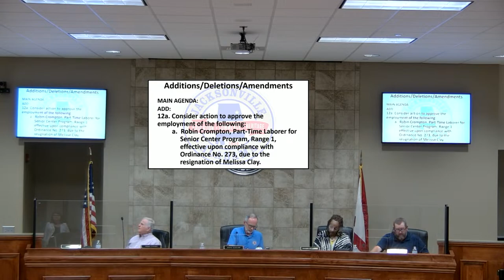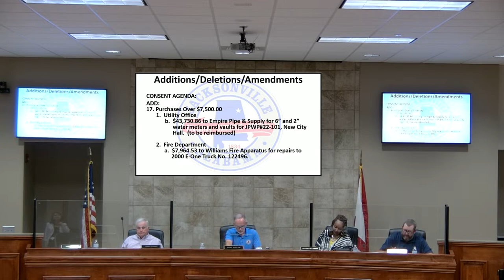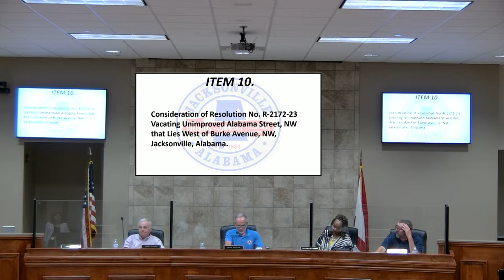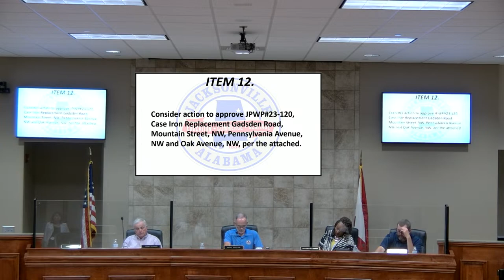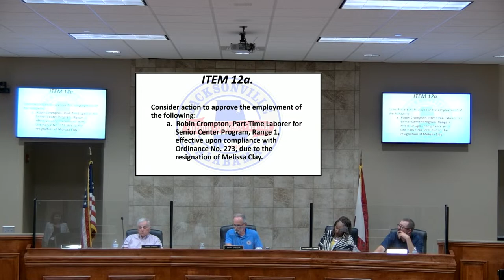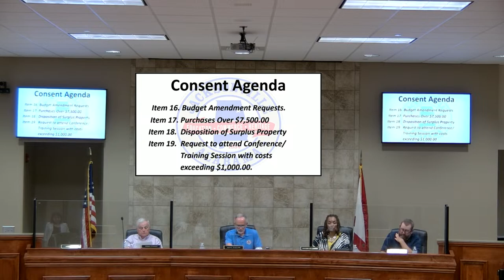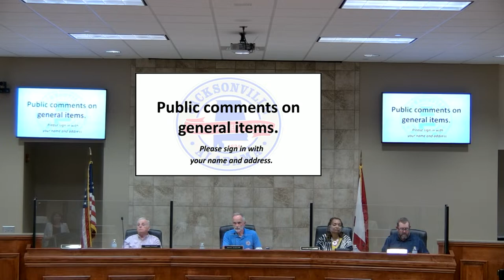City Council Meetings, 6-12-23